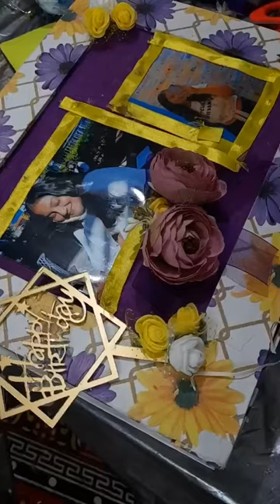photo frame box hamper for a client.